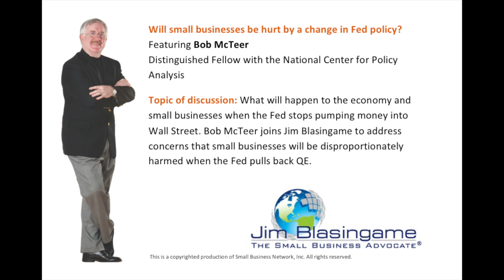Expert Jim Blasingame with Bob McTeer June 19, 2013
Will small businesses be hurt by a change in Fed policy?
What will happen to the economy and small businesses when the Fed stops pumping money into Wall Street. Bob McTeer joins Jim Blasingame to address concerns that small businesses will be disproportionately harmed when the Fed pulls back QE.